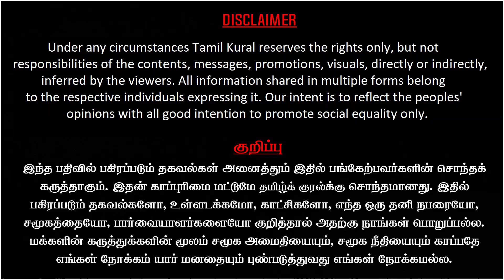சுப்ரமணியசாமியை விசாரித்த திருச்சி வேலுசாமி-ராஜீவைக் கொன்ற கும்பலின் தலைவர் யார்?|Journalist Pandian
Journalist Pandian Latest Interview on role of Subramanian Swami in Rajiv gandhi case. Rajiv Gandhi was not targeted by liberation organisation from Srilanka as well political brokers such as Chandhra swami and Subramania Swami, who aimed to get attention and power with International politics. Sonia gandhi, Priyanka Gandhi and Rahul Gandhi